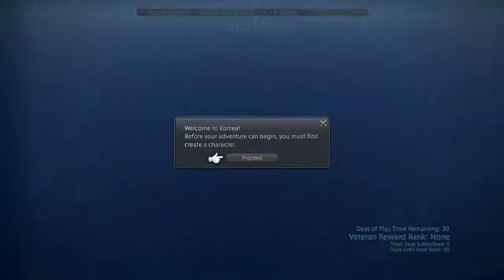Final Fantasy XIV: A Realm Reborn (PS4) ZeroStreams Part 0: An Introduction!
This is a little different. I plan to play and live stream FF14 with some friends on my twitch